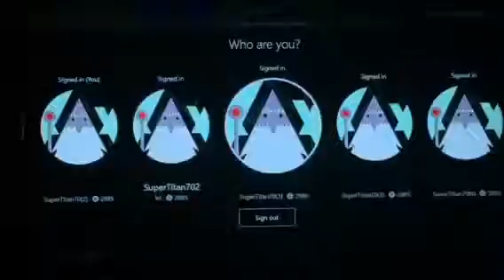Minecraft Mini Battle - Episode 2 - KBAUMTV